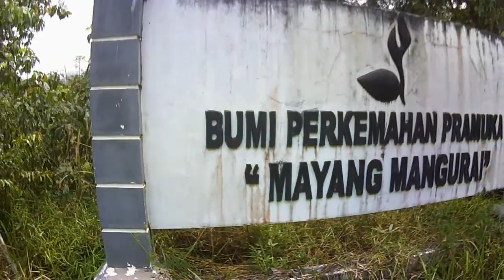Hunting drone di Mayang Mangurai, MJX BUGS 2C BERAU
Hunting drone di mayang mangurai, kecamatan teluk bayur

Lirik Cover Sayur Kol
By Arman